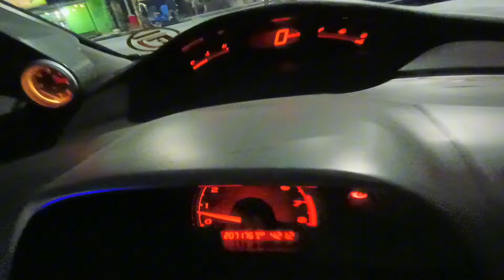Honda Civic FD Manual Transmission | Car "Review"